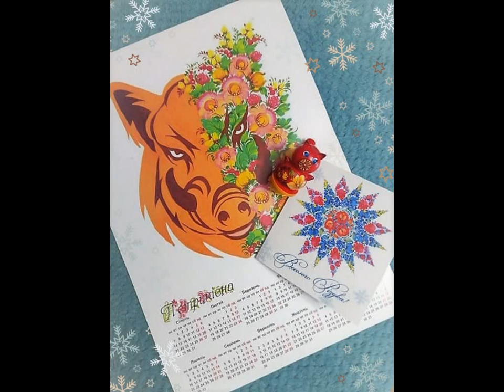Символ 2019 года - Кабан. Создание календаря.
Как обещают астрологи - 2019 год - год Кабана должен быть максимально спокойным, так как это животное отличается доброжелательностью и справедливостью.